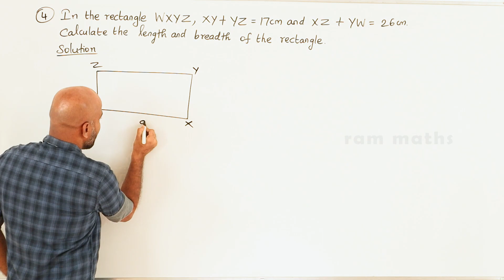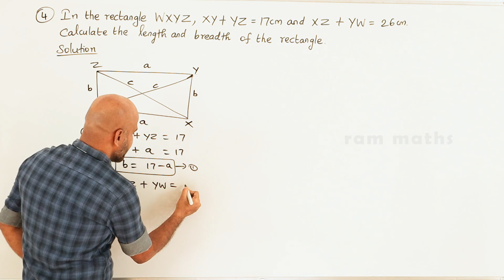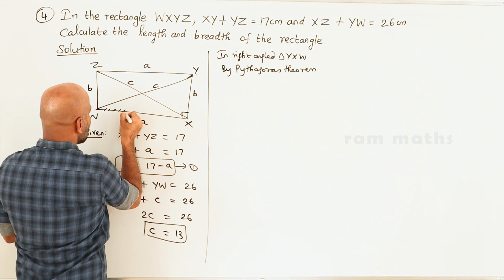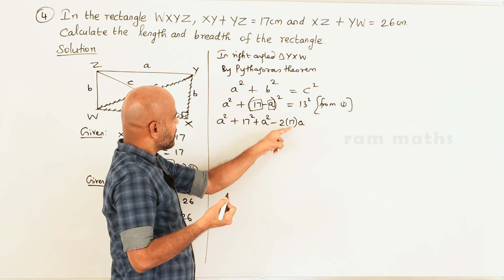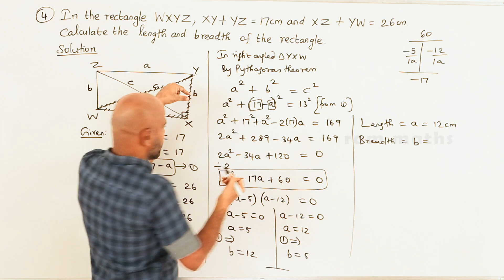10th | EX. 4.3 | Q.No.4 | GEOMETRY | CHAPTER 4 | STATE BOARD | RAM MATHS